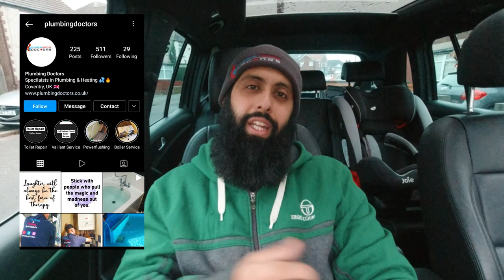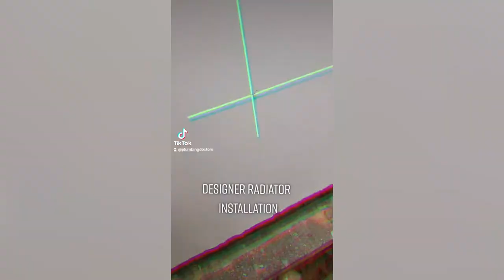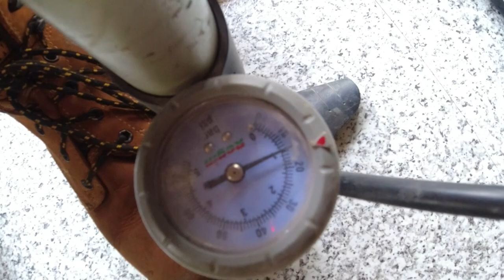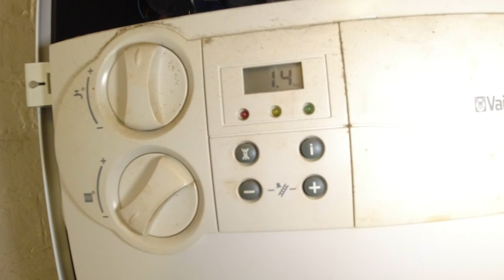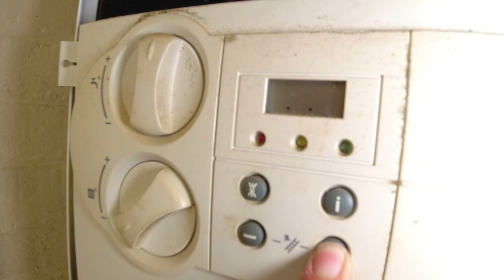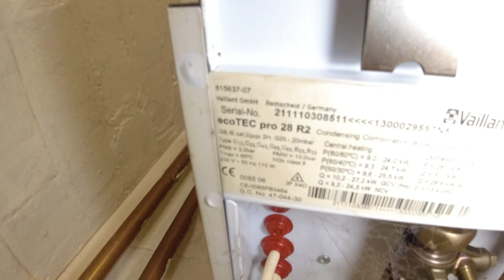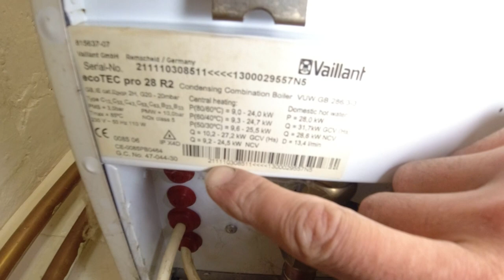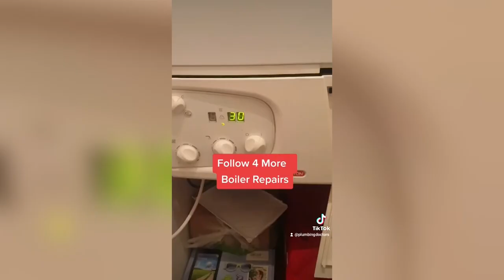Plumbing & Heating Life #6 |🟢 Vaillant Ecotec Repair & Ariston 100L Cylinder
Real-life boiler repair and service on a Vaillant Ecotec Pro combi boiler which had pressure issues.  Second video is piping up a 100L Ariston Cylinder with copper. The last video is a repair on a toilet that won't flush so we replaced the siphon.

There are also plumbing TikTok videos within this video.

00:00 - Intro
03:00 - Ariston Eco Pro 1 Cylinder Pipework
09:05 - TikTok - Desinger Radiaotor Installation
09:34 -  Vaillant Ecotec Pro - Boiler Repair
21:12 - TikTok - Ariston MFFI PCB - Boiler Repair
27:32 - Toilet Flush Repair - Replace Syphon

 💬 LEAVE A COMMENT we would  ❤  to help you out and hear your feedback 💬 (We answer all questions)

👍👍 Please show support by pressing the LIKE button 👍👍

💎 Who Are The Plumbing Doctors 💎

Waseem is the Owner/ Lead Engineer and Curtis is the Apprentice. Plumbing Doctors specialise in Domestic Plumbing, Heating & Gas Work. Waseem decided to focus on creating YouTube Videos during the first lockdown in 2020 as he wanted to share his knowledge in this industry to help anyone who wanted to learn during the hard times.

We are located in Coventry, West Midlands, UK.